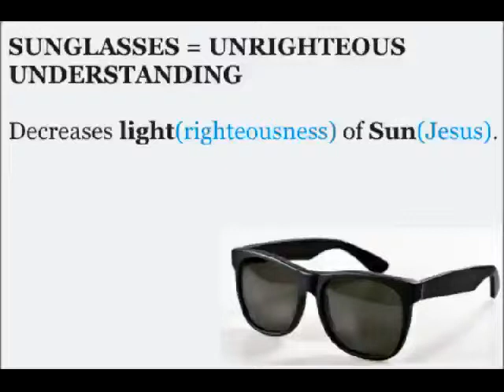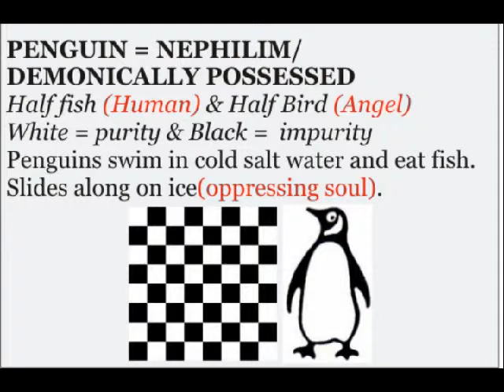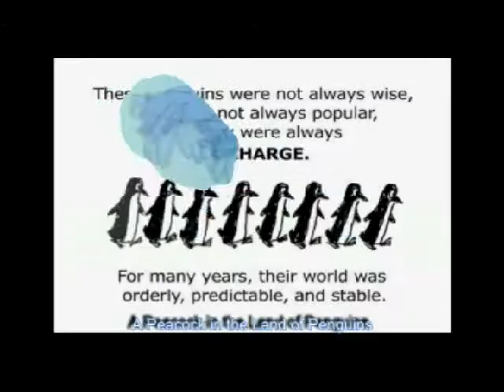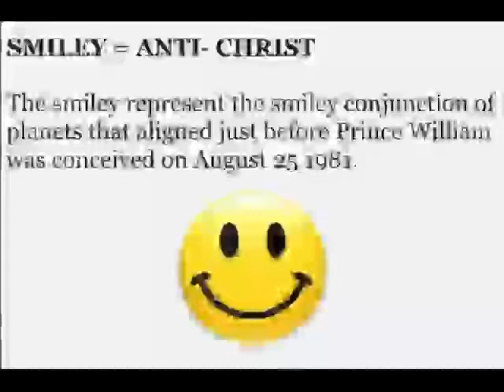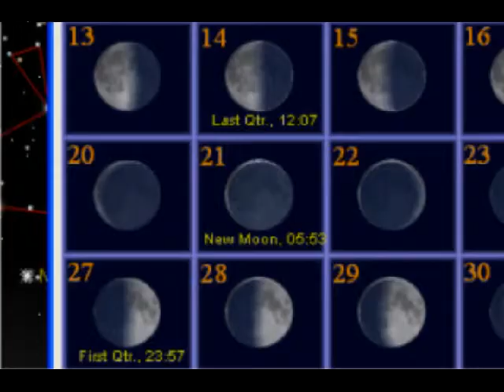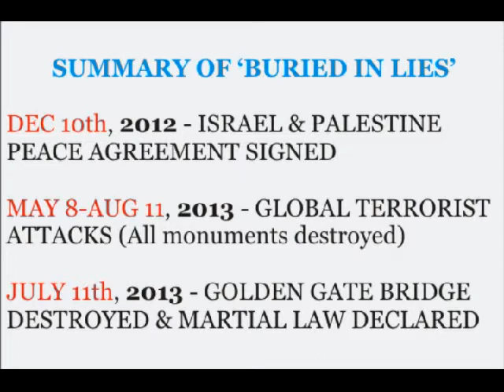THE LANGUAGE OF THE BIRDS BIBLICAL 17 of 17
This is a video series about the symbolic language used in the bible.  If you're a Christian  trying to figure out the symbolic meanings of things like 'sackcloth, honey, gold, copper,, etc'  this video series will shed some light on their true meanings.